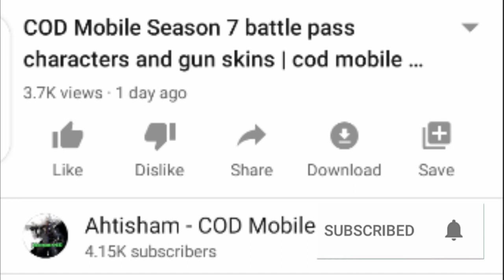Cod Mobile free rewards | credit store update | free gun skins,free characters, free emote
Hello Guys In today's video I Show you guys upcoming free characters, credit store update and rewards in call of duty mobile so make sure to Watch this video complete.

Note:There characters are for free i just tell you guys how to claim them

Thanks